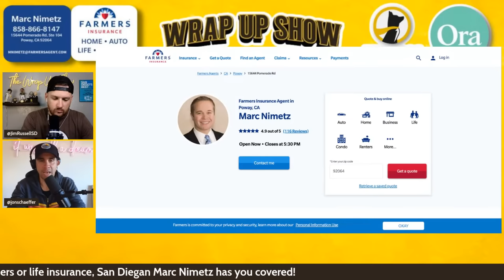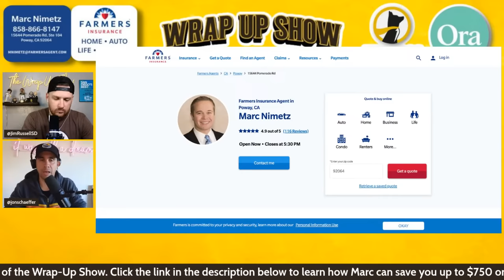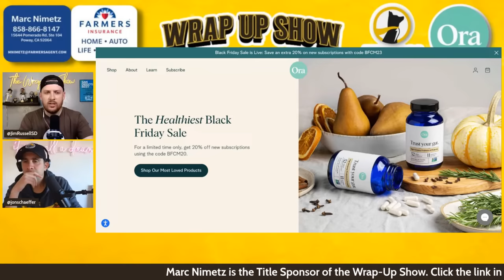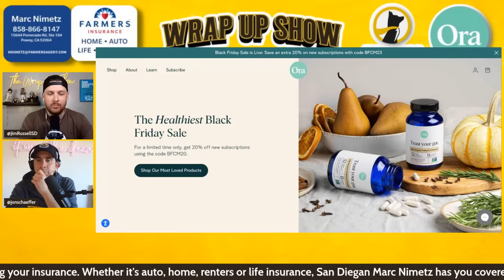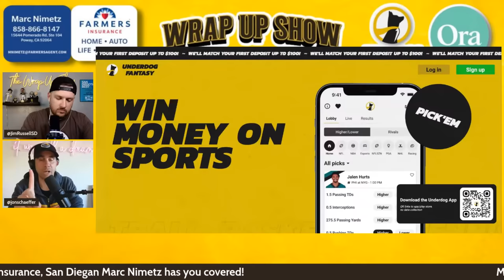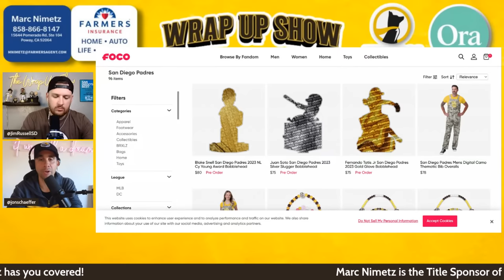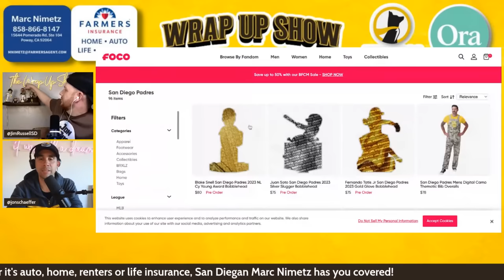BREAKING: Padres hire Mike Shildt as new manager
The Padres hire Mike Shildt. Was it the right hire or the safe hire for AJ Preller?
Looking for perfect holiday gift? Brand-new Blake Snell CY Young bobblehead now available

🌟 Join the Wrap-Up Show membership program to get access to perks like custom emojis and more:

⭐ The Wrap-Up Show is presented by your local Farmer's Insurance Agent Marc Nimetz. If you’re shopping for auto, home, renters or life insurance here in San Diego, please support the Wrap-Up Show by choosing San Diegan (and huge Padres fan) Marc Nimetz

Ora is a natural supplement and plant-based nutrition company helping customers along their wellness journey. Their CEO Will is also a huge Padres fan that was born and raised in San Diego!

👕 SHOP PADRES MERCHANDISE AT MLBSHOP.COM: Shop the official online shop of the San Diego Padres, including on-field caps, jerseys, the latest apparel and more. Enjoy worry free shopping 100 day returns.